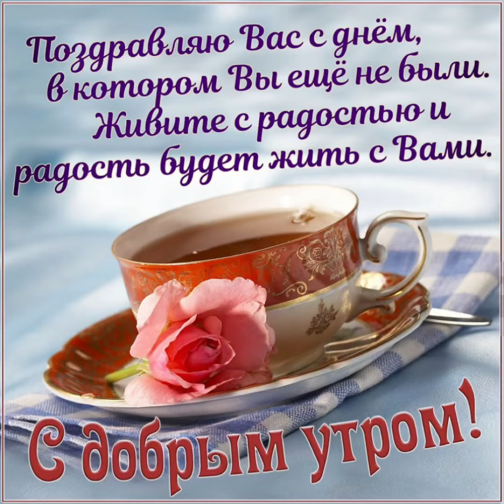Доброе утро ☀️ Прекрасного настроения 🌼🌼🌼